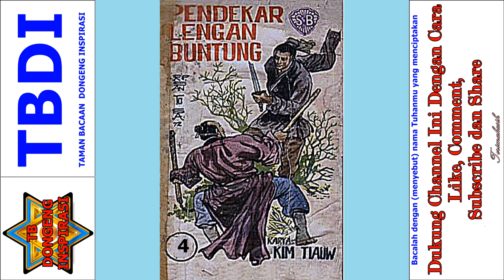Seri Cerita Silat Pendekar Lengan Buntung Jilid 4